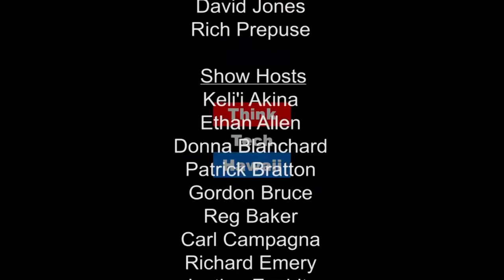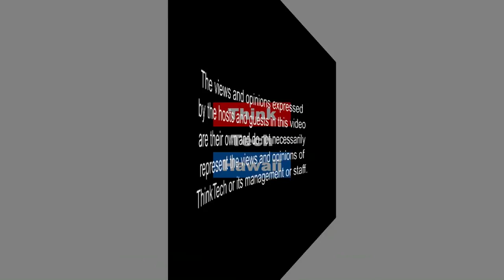Specialty Courts and Public Defender Related Issues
John “Jack” Tonaki joined the Office of the Public Defender as a trial attorney in 1985, and has been leading the office since his appointment in 2000.  Mr. Tonaki has extensive trial experience, having handled over 150 jury trials throughout his career. In this episode, Jack and Aaron cover the many speciality courts and public defender related issues.